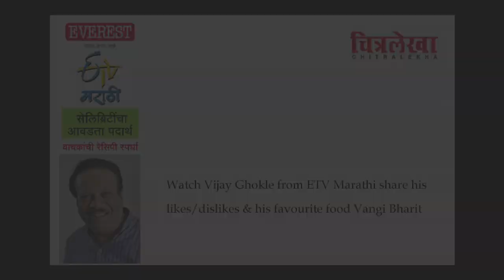Readers Receipe Contest - Vijay Gokhale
Chitralekha Marathi Readers Receipe Contest

Vijay Gokhal from ETV Marathi share his likes/dislikes & his favourite food Vangi Bharit

Vijay Gokhale is an Indian Marathi and Hindi film and television actor and director.